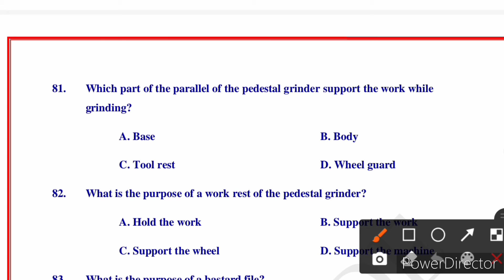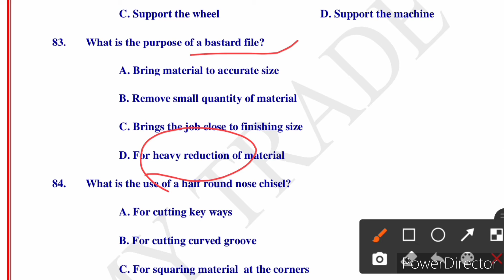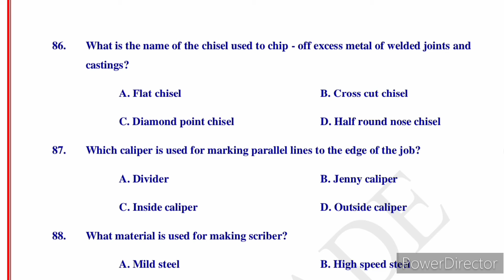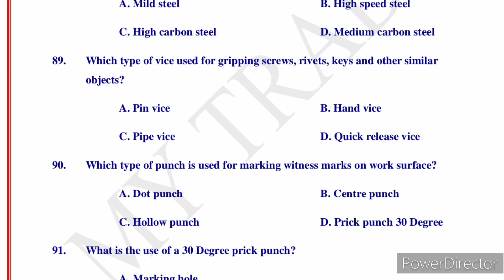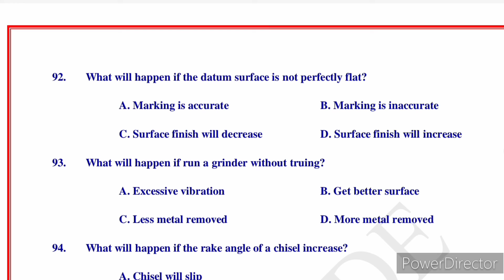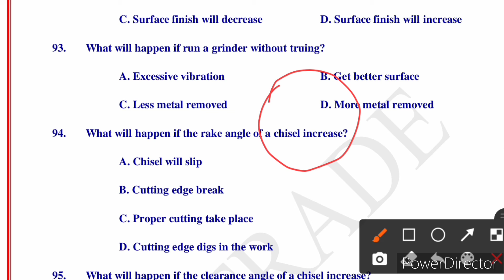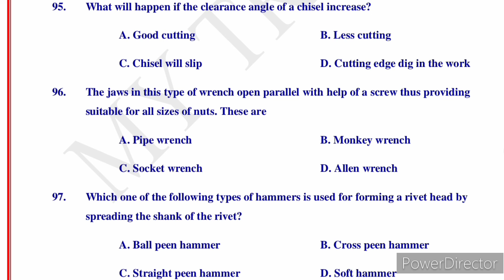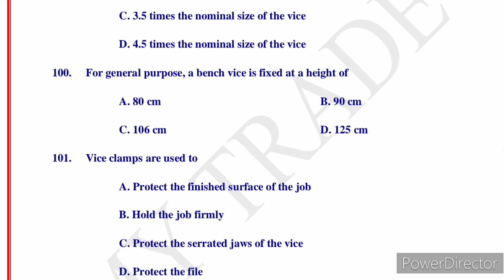Day 5 MCQ 81-100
ITI-FITTER TURNER MACHINIST DAILY 20 MCQ QUESTIONS TAMIL AND ENGLISH LANGUAGE